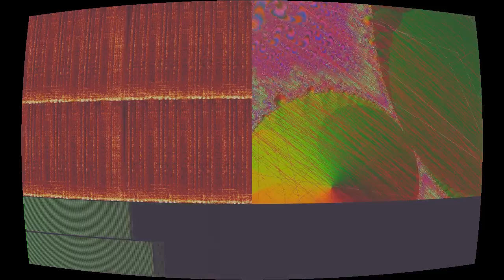Nobuyoshi (Outro)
“Nobuyoshi (Outro)” by Decon Theed